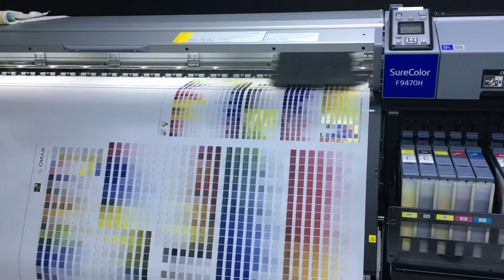Entrega da F9470H para a KN Artes Painel em Tecido | Barueri/SP